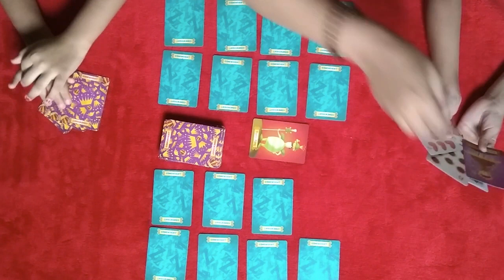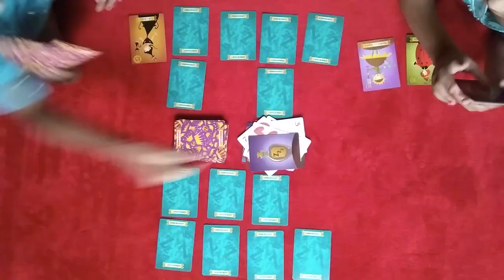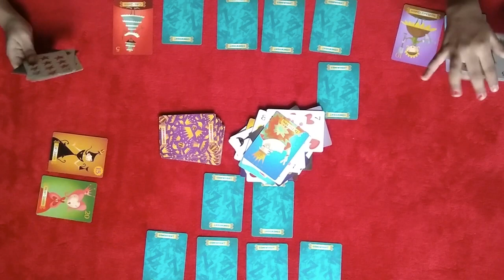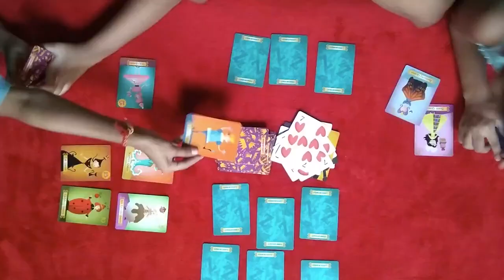SLEEPING QUEEN || CARD GAME || GAMEPLAY WITH KIDS \| 8+ PLYAER GAME ||MS 5 FAMILY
Hello Friends,